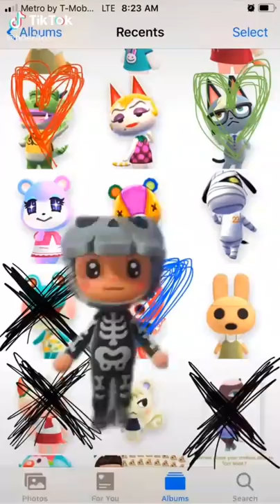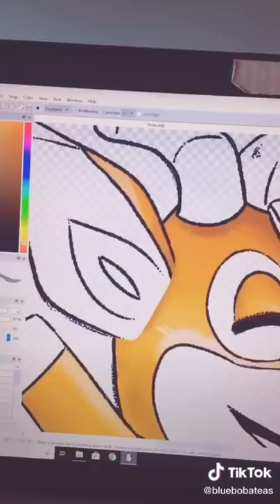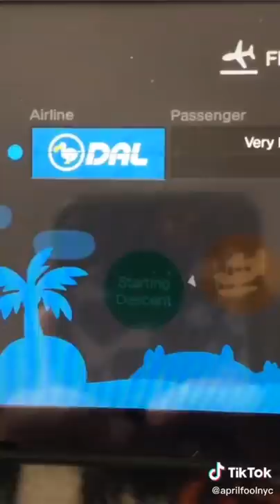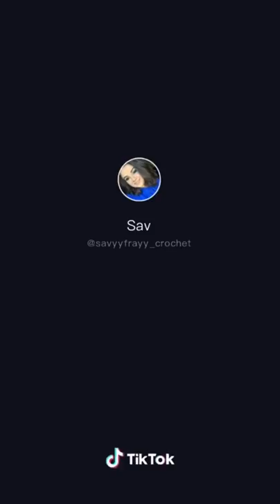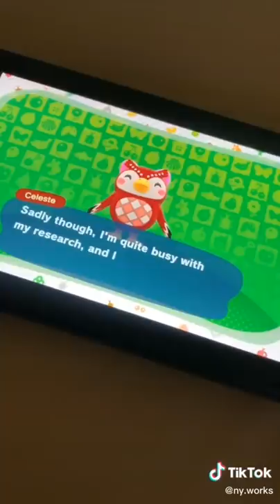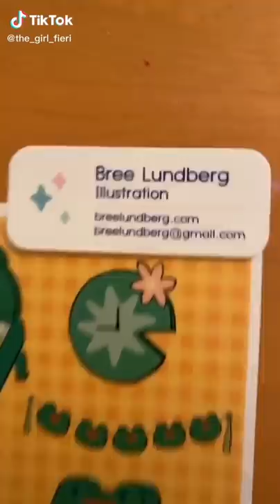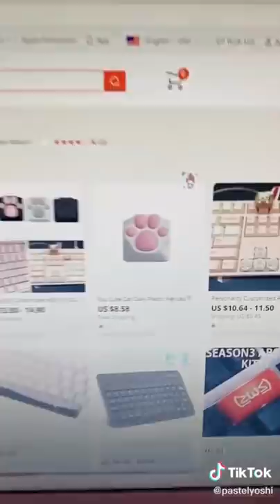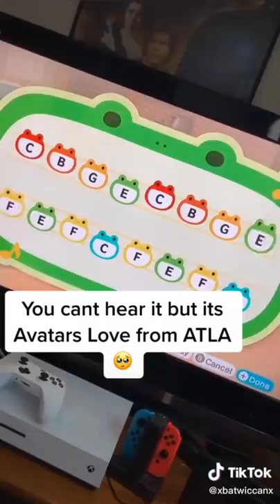1 HOUR+ of Animal Crossing TikToks